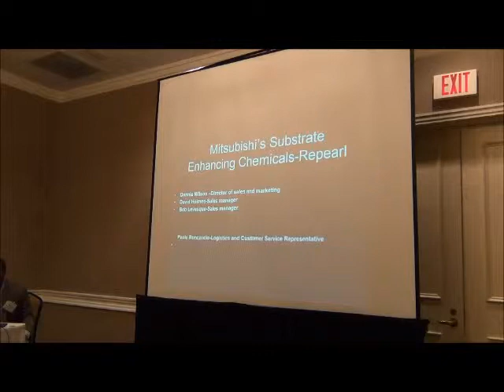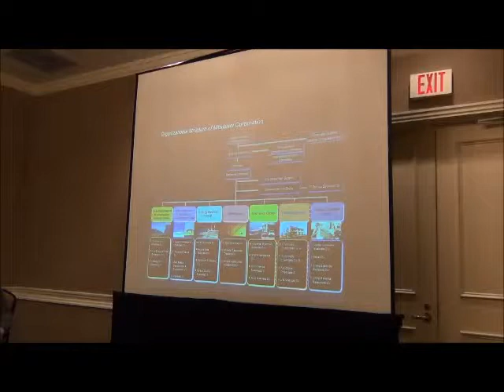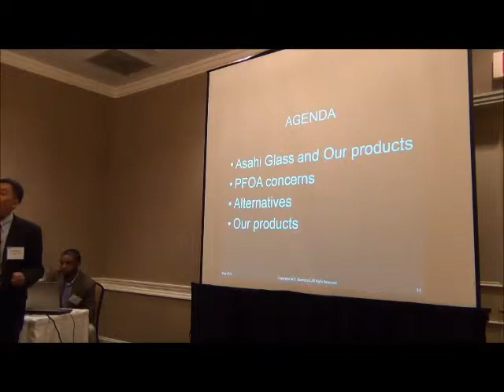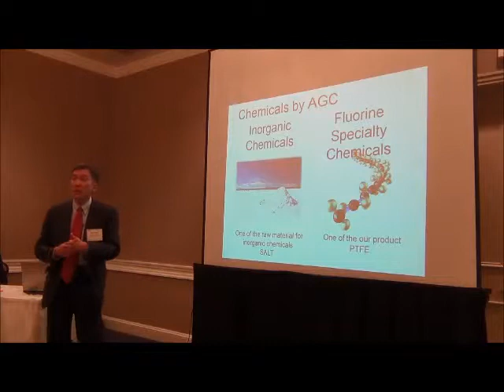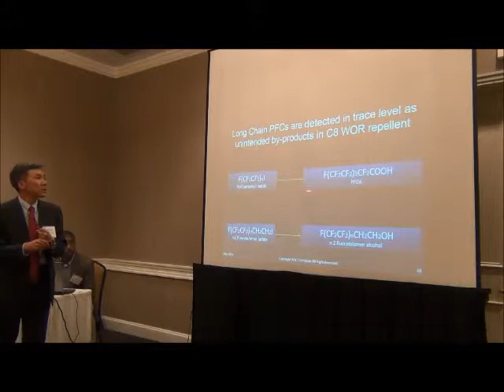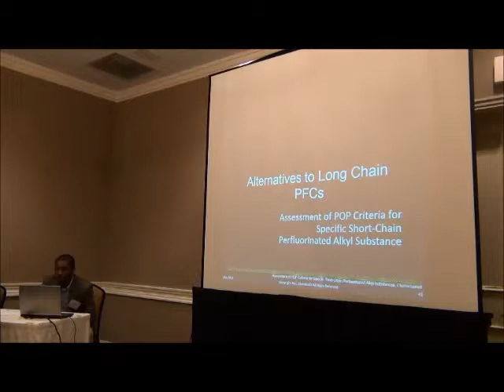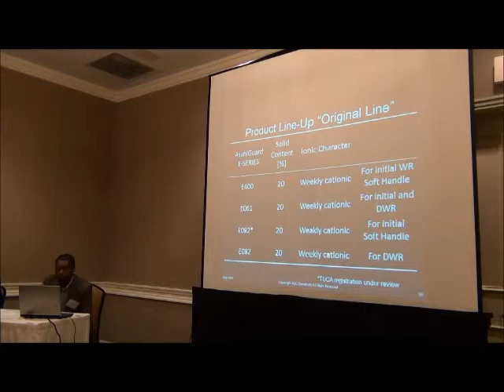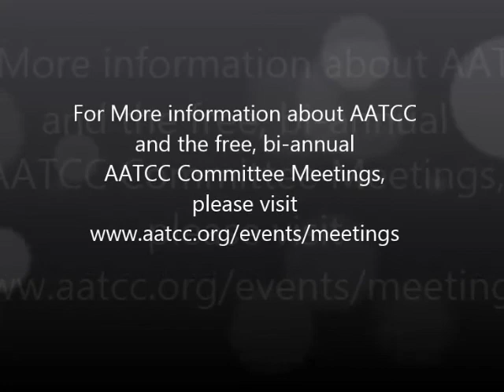AATCC CAIG Speakers AGC Chemicals/Mitsubishi International - 2014 Spring Committee Meetings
May 2014 Spring Committee Meetings - Stain resistant treatment for textile fabrics--the movement from C8 technology. Speakers from Mitsubishi International/AGC Chemicals addressed the issues at the most recent AATCC Chemical Interest Group meeting during the Spring AATCC Committee Meetings in Research Triangle Park, NC.